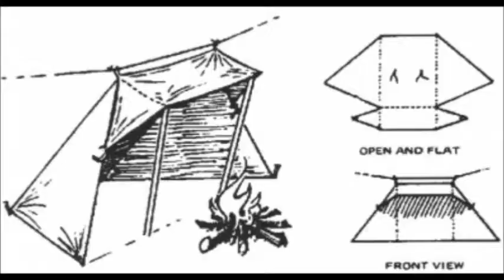US ARMY PUP TENT MOD INTO A WHELEN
Colonel Townsend Whelen 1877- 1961 veteran , avid hunter and outdoorsman developed a shelter were he could sleep at arms length from his fire & also be sheltered by the elements.
I found this clever idea on YouTube of modifying 2 halves of a cheap ex US army pup tent. by running stream
I just added well what I think is 2 simple improvements to make it into a very close one man Whelen tent.. 1/ I doubled over the awning so you can bring your fire closer to you 2/  sewing in a couple storm flaps to stop rain coming in from the sides!

If you use longer poles and set them on an angle you can get 7x4 feet inside this shelter. The last 3 images are specs  & Col Whelen himself.